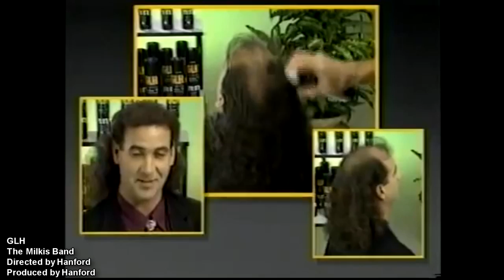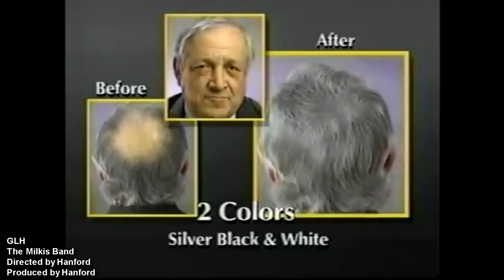GLH - The Milkis Band